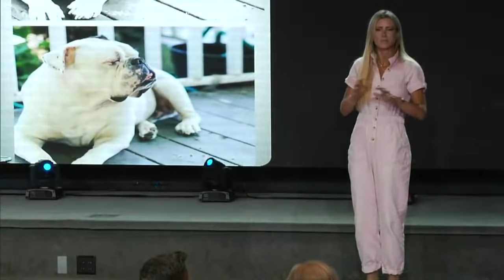How to Develop a Mindset for Miracles | LIVE Christian Church Service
Do you ever find yourself stuck in a negative, self-defeating mindset? God did not design you to operate by fear, anxiety, or worry. If you want to see everything God has for you come to pass, you have to know how to develop a mindset for miracles by renewing your mind with the word of God. Join Pastor Joie Miller today as she preaches on how to stop thinking like the world and start thinking with the mind of Christ!

We stream our weekly live Christian church service here every Sunday at 10am. We hope these messages encourage you to love God, reach the one, and change the world!
This is the official YouTube page of Champion Christian Center in Washington, Pennsylvania. To give to support this ministry,